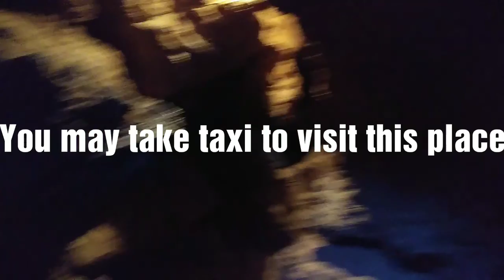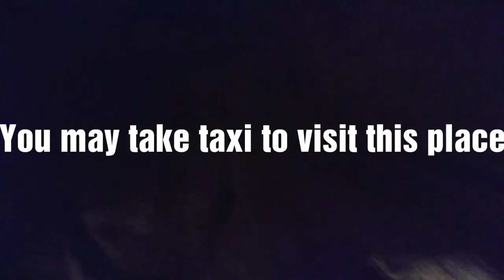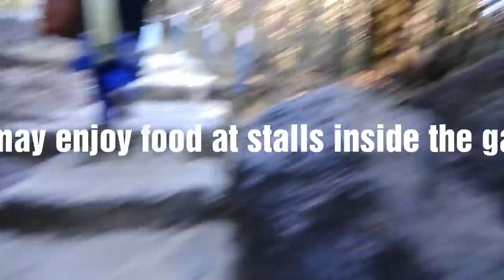Beautiful Cave Garden Nainital Uttarakhand